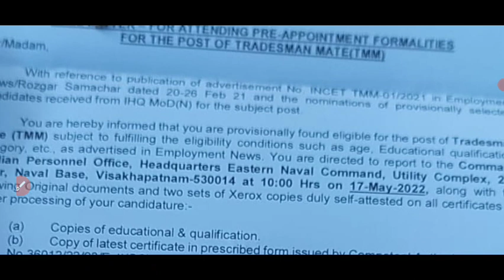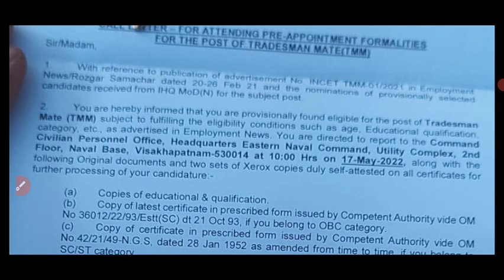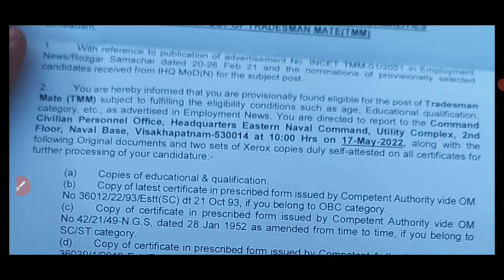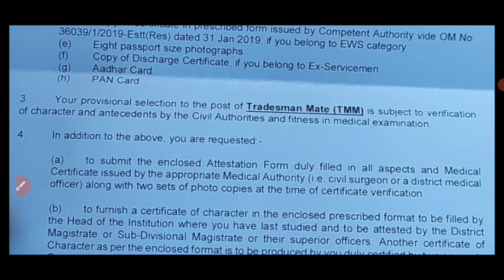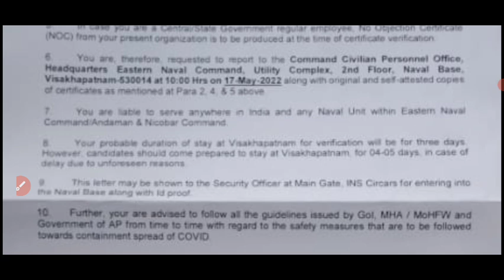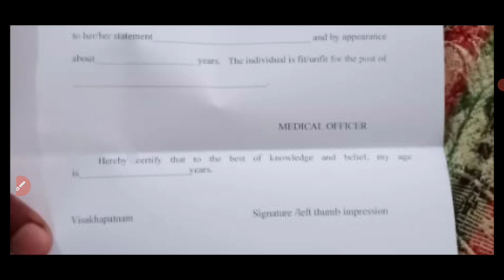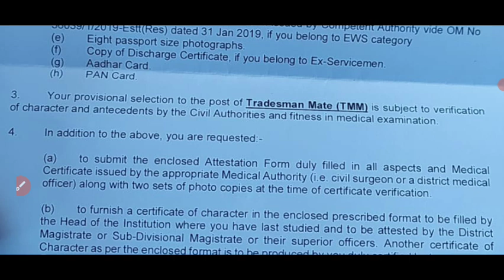Navy Tradesman New Update |Good News| Navy Tradesman New Vacancy News || Navy Tradesman Waiting List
About Video -
Navy Website New Update Today || Navy New Vacancy 2022 || Navy ITI New Vacancy 2022 || Navy vacancy

civilian vacancy
Indian Navy tradesman online form apply

how to apply Indian Navy tradesman form
Indian Navy tradesman Syllabus Paper Pattern, Negative Marking | Navy tradesman Cutt Off & Old Paper
 Indian Navy tradesman registration number
 Navy tradesman registration number
 Navy tradesman registration number kya dalen
@Info Govt Jobs  @ITI Jobs Update
 Navy tradesman admit card kaise download Karen how to download
Navy tradesman paper analysis
Navy tradesman cut off 2021
Navy tradesman result latest update
Navy tradesman latest update
Navy tradesman result latest news
Navy tradesman 2021 result
Navy SSR New Vacancy
Navy SSR New Vacancy 2022
Navy AA New Vacancy
Navy AA New Vacancy 2022